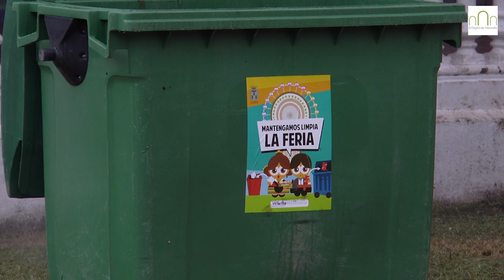La Feria de Albacete también es un referente por su limpieza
La Feria de Albacete recibe miles de visitantes diarios, lo que irremediablemente conlleva la generación grandes cantidades de residuos. Y es que, el año pasado los trabajadores de Valoriza recogieron en el Recinto Ferial más de 400.000 kilos de residuos.